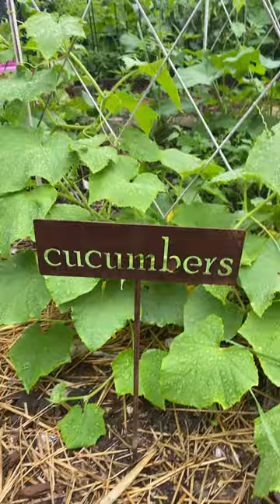🍊🥒🍉gardening # zone5 container gardening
container gardening
gardening for beginners
# zone5 container gardening
Epic gardening
zone 5 gardening
grow zone 5